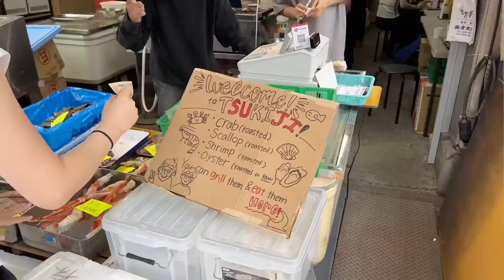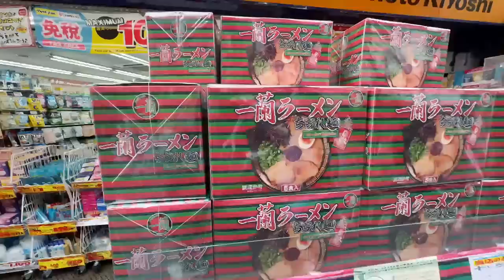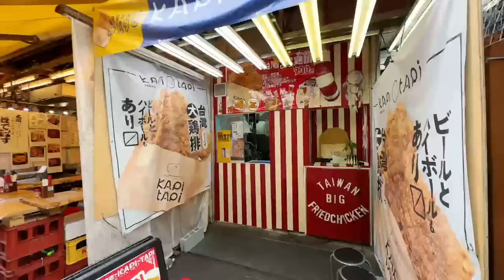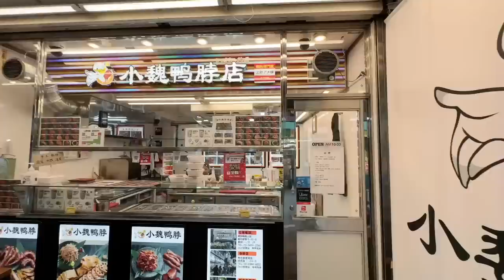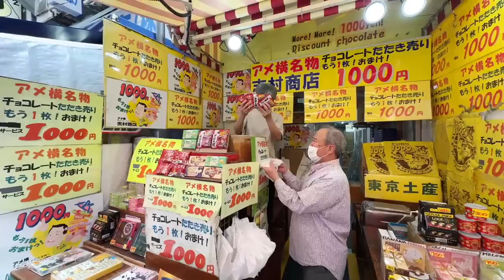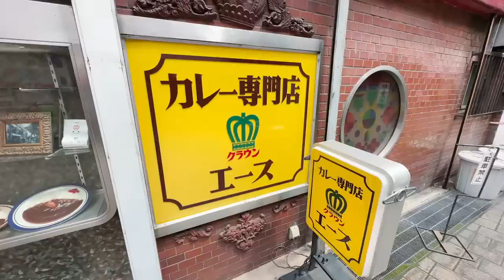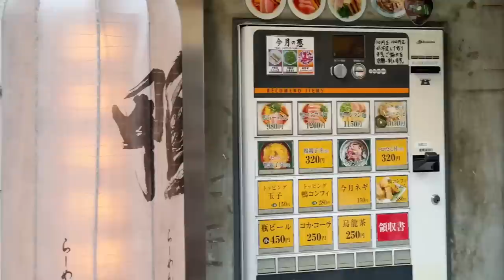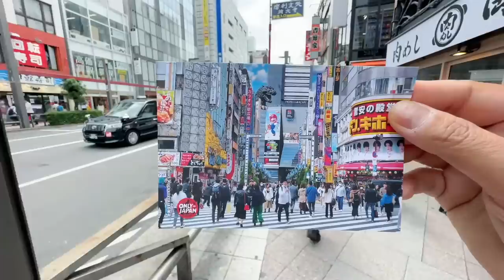Tsukiji vs Ameyoko | Tokyo Market & Street Food Experience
Tsukiji has evolved from fish market to street food market - the fish has moved away to Toyosu in 2018 and now it’s challenging by the king of street food, Ameyoko. Well, we should include Asakusa as well but it’s not a “market”. I’ll compare the two and see which one is better and what’s really different?